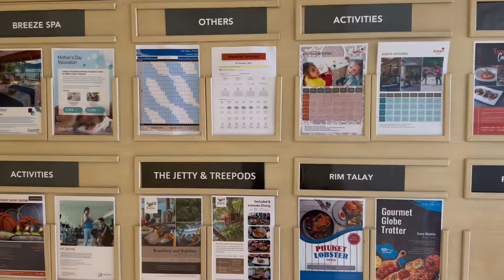الجزء الثاني من جوله المطاعم جربت مطعم أماري في شاطي باتونج Thai Restaurant Review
بعد ما خلصت جولتنا في كافيه بوكت فيو جيت هنا على فندق أماري الفندق في موقع مميز الصراحه فوق جبل تشوف منه شاطي باتونج كامل وهناك عندهم احلى مطعم على اسم الفندق المطعم مطل على المحيط حقهم في جلسات مختلفه داخليه وخارجيه عجبني تصميم الفندق ومساحه الفندق و العاملين صراحه كانو اكثر من متعاونين اخدت من المطعم طبق التاي كاري والايسكريم وعصير مانجو تانقو يعني صراحه كانت جوله جميله اتعرفت فيها على ثقافات جديده وجربت اكلات جديده وقابلت اصدقاء جدد وبكدا تكون خلصت جولتنا لليوم اتمنى انو الجوله تكون نالت اعجابكم.